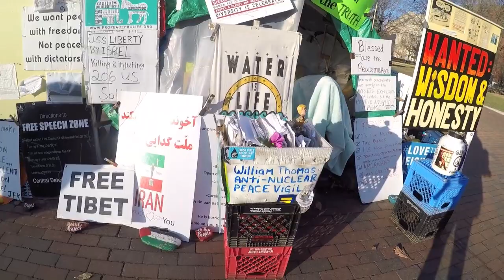Marlena Road Trip | Washington DC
Our day in DC!!!